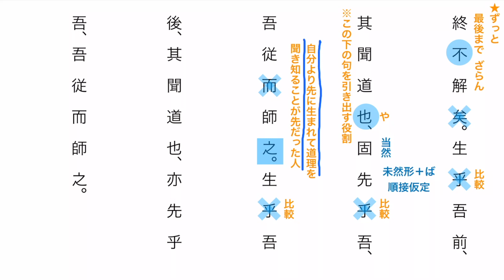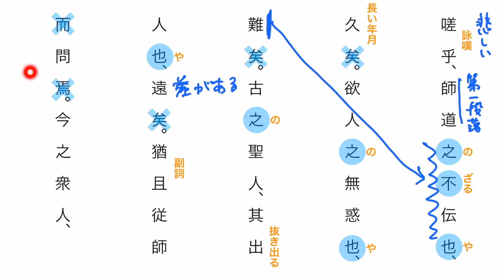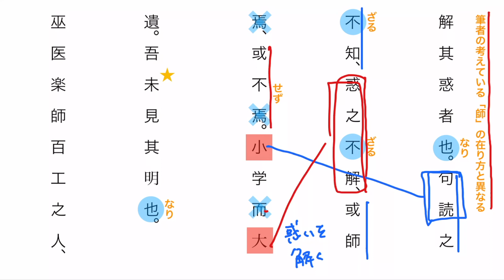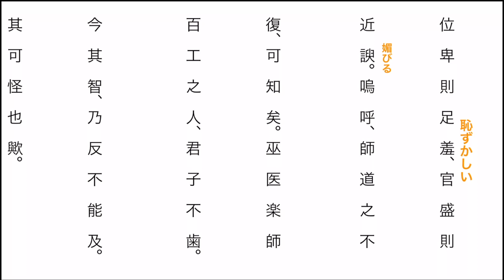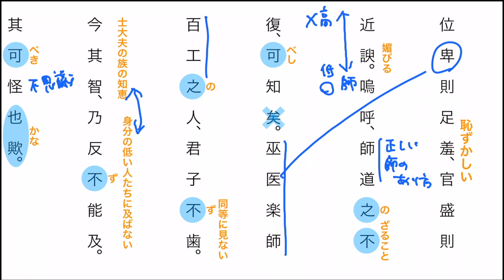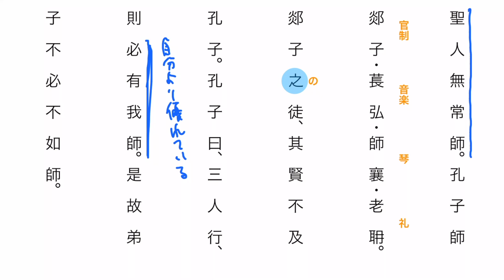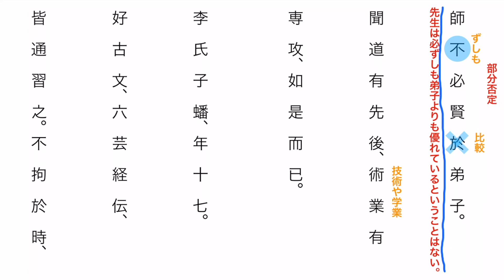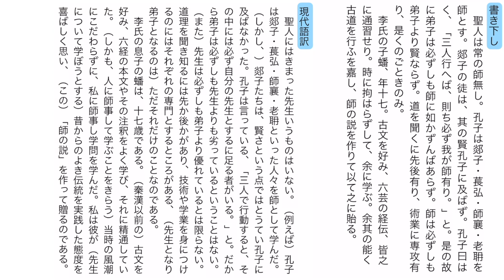【定期テスト対策】師説